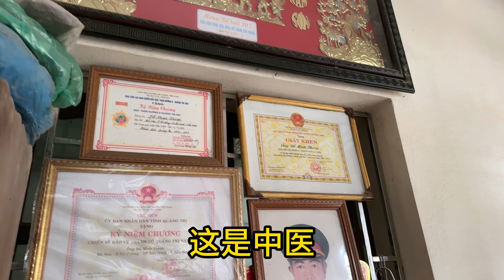第80集，越南女友为什么带 中国女婿 看老中医？越南中医的起源？